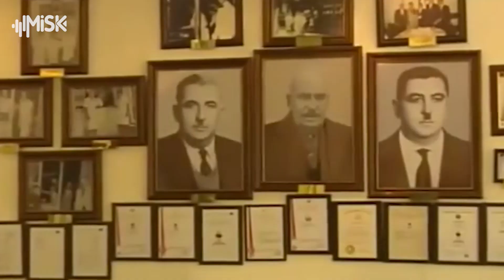اسكندر كباب.. وجبة يتوارثها الأتراك ويتفاخرون بها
طرق عديدة ونكهات مختلفة لتحضير الكباب في تركيا تتنافس بها الولايات التركية بتمسيات تنسب لها كأورفا كباب، وأضنة كباب، وجميعها تُشوى على منقل الفحم، عكس إسكندر كباب الذي تُعلَّق لحمته على سيخ الشاورما، ذلك الطبق الذي يتفاخر به الأتراك.
وتُعرف الإسكندر كباب على نطاق واسع كوجبة أساسية في جميع الولايات التركية، وخاصة في بورصة، المدينة التي ظهر فيها أول "سيخ شاورما" عام 1850 على يد محمد أوغلي إسكندر أفندي، الذي تُنسب الأكلة إليه، وتوارثها أحفاده عنه.
أما عن كيفية تقديم اسكندر كباب، إذ يتم طهو لحم الضأن على شواية عمودية باستخدام الفحم، بطريقة تسمح لقطرات الدهن المنسابة للأسفل بسقاية اللحم. ليصار إلى تقطيع شرائح اللحم ورقائق الشاورما فوق الخبز المشّبع بصلصة البندورة والزبدة المذابة واللبن وحبات الفليفلة الخضراء المشوية وإضافة إلى كأس العيران.
وقد يتساءل الكثيرون عن سعر الوجبة الواحدة من طبق الاسكندر كباب، إذ يترواح وسطيا ما بين 20-30 ليرة تركية، أي أكثر من خمسة أضعاف وجبة الشاورما العادية المعروفة في تركيا باسم "دونر كباب" وذلك يعود إلى جودة التقديم التابعة لأي فرع من فروع مطعم اسكندر كباب المنتشرة في تركيا. كما أنك ستُدهَش حتماً برؤية الطوابير المصطفة أمام محلات الشاورما، في انتظار تناول إسكندر كباب على وجبة الغداء. لذا ننصحكم بتناول هذه الوجبة الشهية والاستمتاع بمذاقها اللذيذ.